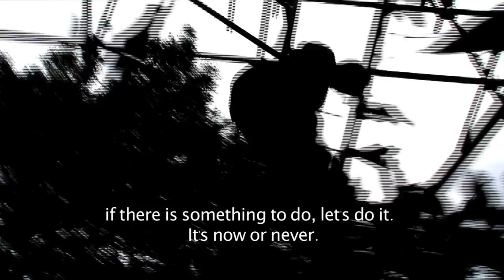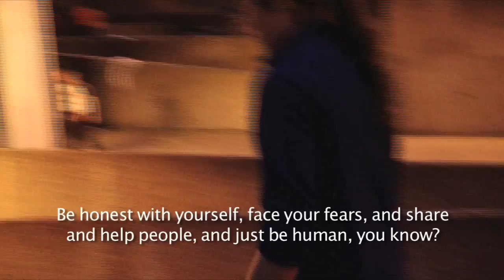An Interview With Stephane Vigroux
An interview with Stephane Vigroux, in which he talks of the history of parkour, its mental aspects, and the problems it is currently facing.